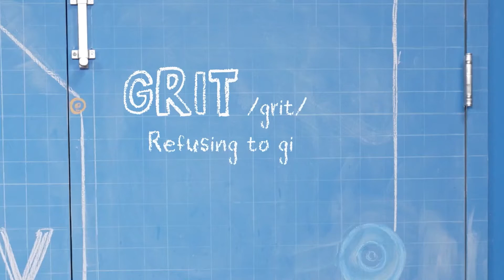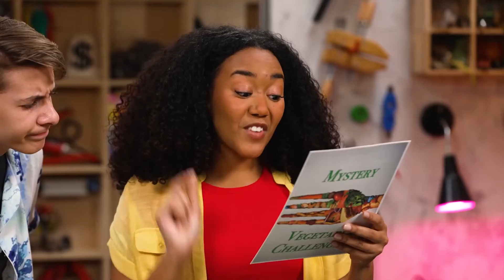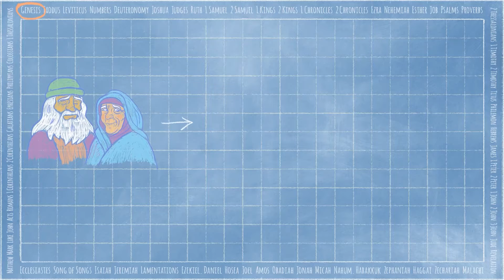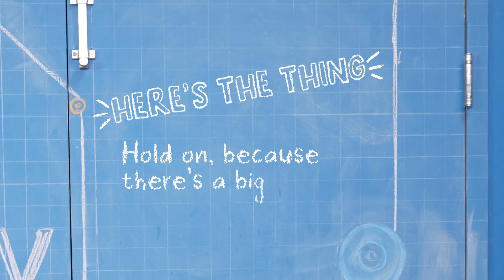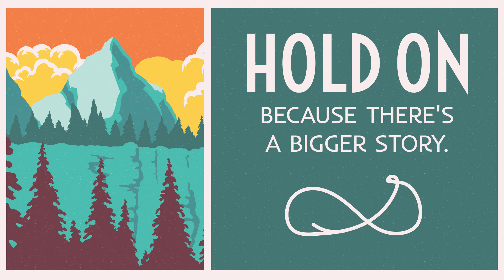ACC Kids October 9th